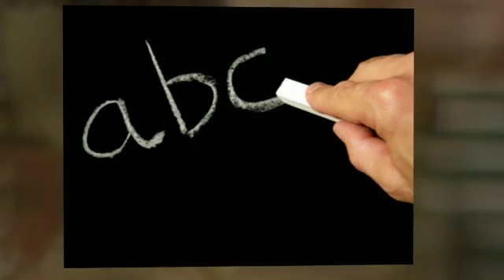Finals Tutoring Santa Clarita CA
Call Club Z! Give Us The Opportunity To Earn Your Trust & Business - 100% Success Guarantee!

We're proud to be Santa Clarita's most respected and trusted Finals Tutoring company!

Our tutors are highly educated and certified teachers who care deeply about your student's success.

Mandarin Tutors
Science Tutors
English Tutors
Language Tutors
Test Prep Tutors
Learning Disabilities Tutors
Study Skills Tutors
Other Tutoring Services

Call Club Z!- your local in-home Tutoring experts.

We deliver the highest quality in-home ACT preparation services in the Santa Clarita Valley area at unbeatable prices!

Find out why Club Z! is one of America's fastest growing and most trusted in-home tutoring services.

Give us the opportunity to earn your trust and business - you'll be thrilled!

Why Choose ClubZ! Tutoring in Santa Clarita?

Unrivaled Results ... Results, Results, Results!
Very Affordable and Convenient
Top Quality Tutors
Private and Secure

Pick up the phone right now and call us, we're ready to get you started and answer any and all of your questions.

In what cities around Santa Clarita, CA do we offer Foreign Language tutoring?

Club Z! provides professional in-home Foreign Language tutoring services to the following cities around Santa Clarita: Santa Clarita, Valencia, Stevenson Ranch, Santa Clarita, Santa Clarita, Newhall,

Santa Clarita, Agua Dulce, Val Verde and Happy Valley.

What grade levels are covered by Club Z! tutoring?

We professionally tutor the following learning and grade levels: Pre-K Tutoring, Elementary School Tutoring, Middle School Tutoring, High School Tutoring, College Tutoring, Adult

Education Tutoring, Study Skills Tutoring, Test Prep Tutoring and Learning Disabilities Tutoring.